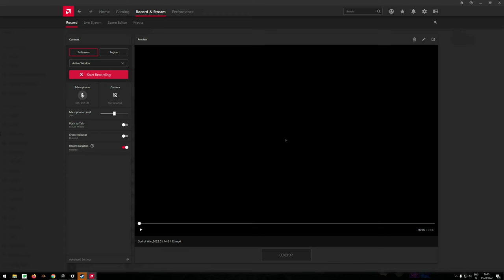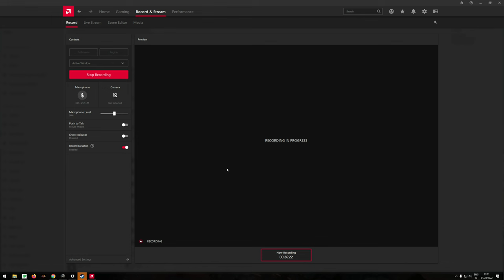Just another Sunday...